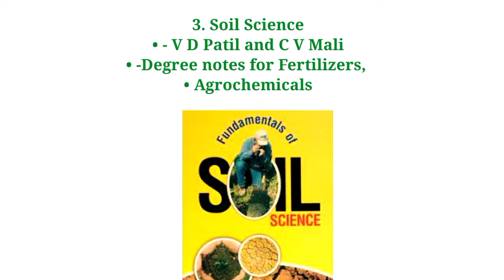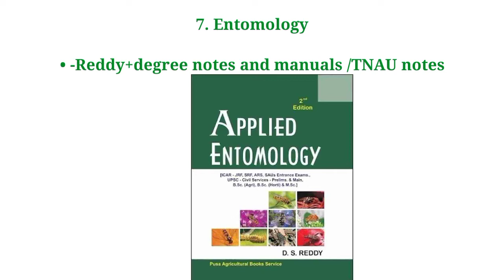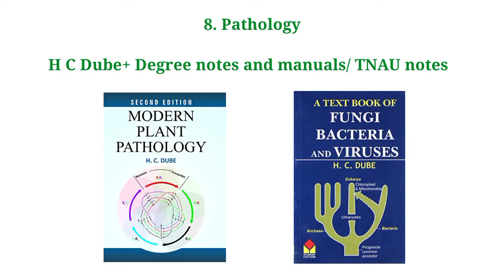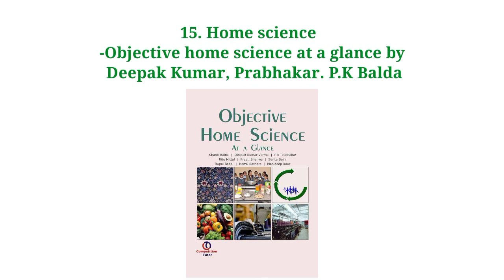Agri mpsc mains book list | Agri mpsc mains reference book list as per new syllabus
Agri mpsc mains book list
As per new syllabus ,complete book list
Agri mpsc mains syllabus 2022
कृषी स्पर्धा परिक्षा

be infringing.